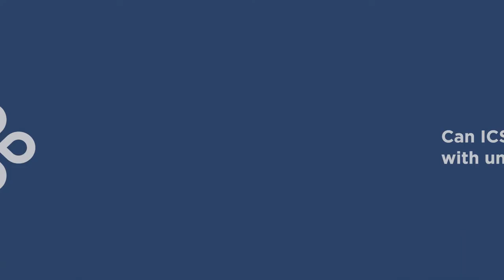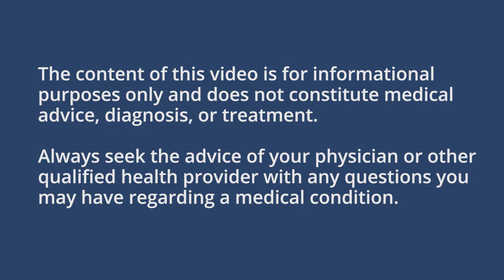When is ICSI helpful in an IVF cycle?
ICSI can be added to an IVF cycle to help ensure fusion of egg and sperm. Learn more about the specifics of when adding ICSI to an IVF cycle might make the most sense.

Progyny is a leading fertility benefits management company in the US. We are redefining fertility and family building benefits, proving that a comprehensive and inclusive fertility solution can simultaneously benefit employers, patients, and physicians.